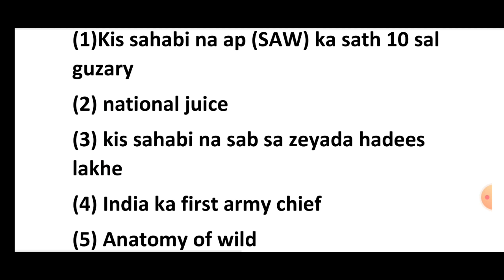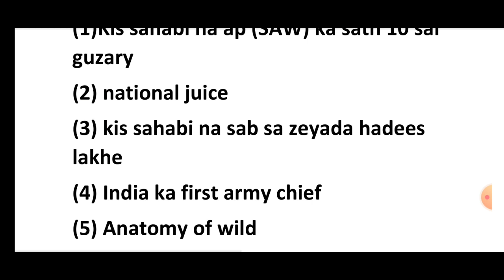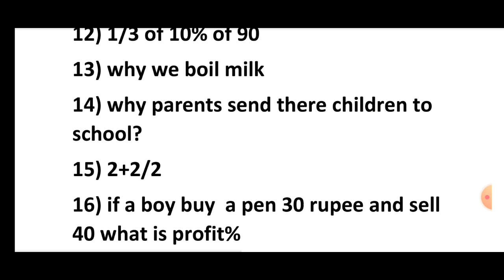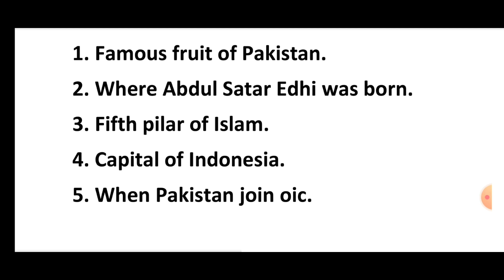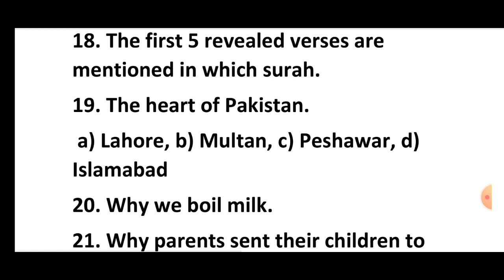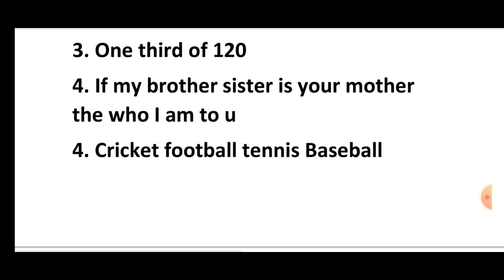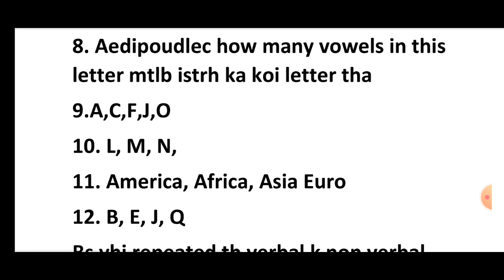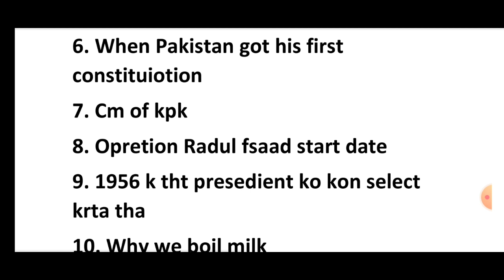2 December 2022 Rawalpindi Center test Questions | PMA 151 Long course Rawalpindi center test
2 December 2022 Rawalpindi Center test Questions | PMA 151 Long course Rawalpindi center test